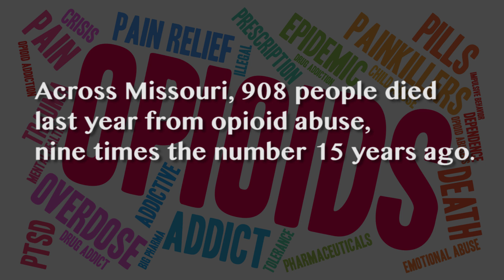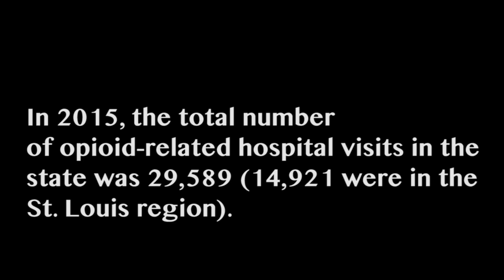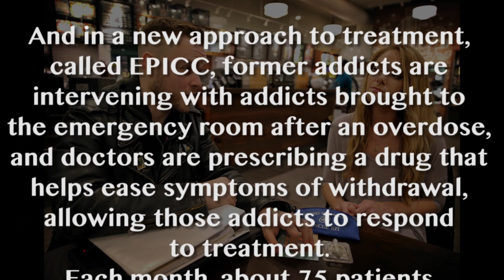Video: A look at the opioid epidemic in the St. Louis region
Opioid abuse is everywhere, and deaths are soaring. Statistics show that 45 percent of patients treated at a hospital for opioid abuse were between the ages of 30 and 50, about a third were over age 50, and 25 percent were under age 30. Missouri is fighting back with efforts to save those who overdose and treat those who become addicted. Read Michele Munz' story in former addicts helping others struggling with addiction.